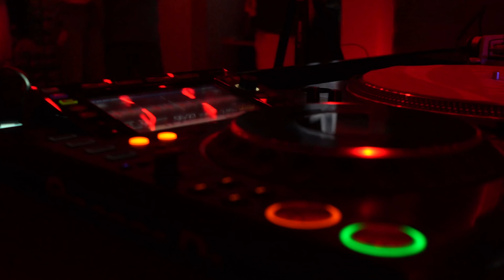ARDJ @ The House Beatskills Live Session (T4 E10)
THE HOUSE BEATSKILLS

▬Only Dj Stuff - Tienda Para Djs y Productores

NOTA.